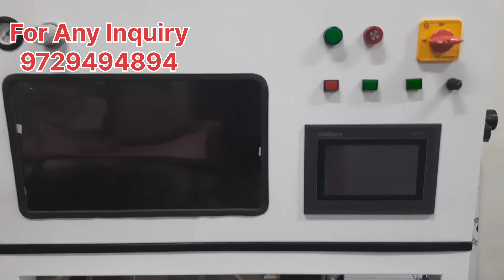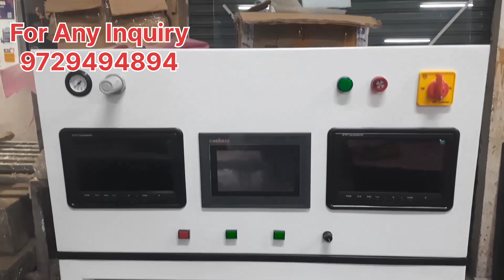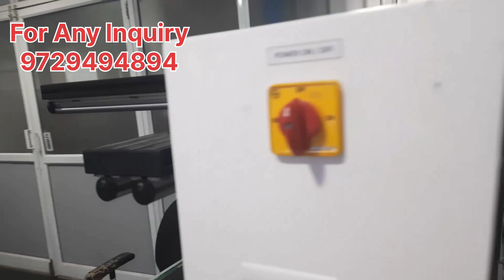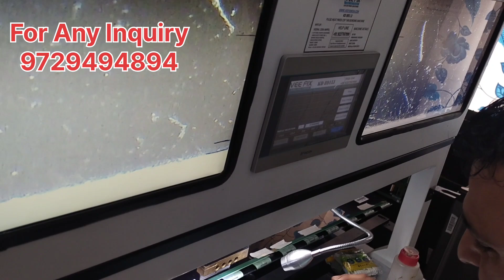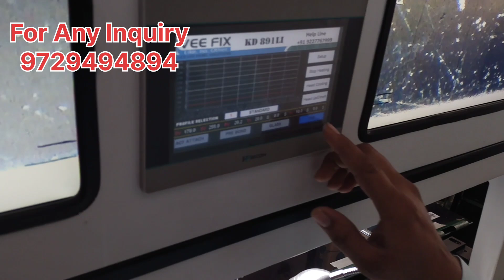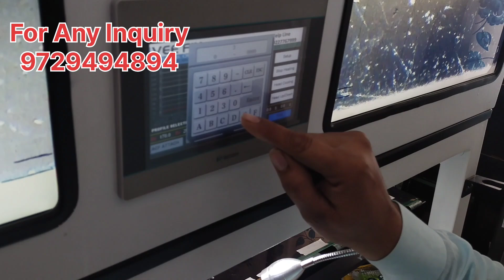Panel Repair Solution COF Bonding Machine। Laser Machine। Bonding मशीन की पूरी जानकारी।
Bonding machine
Lazer Machine
BGA Machine
LED TV Panel Repair
Display repair machine
Vee fix Bonding Machine
Best Bonding Machine
Laser Machine
Panel Repair Course
Led tv repair
Panel repair machine

Panel Repair Details
Cof bonding machine
Laser Machine
Panel shorting remove
panda Panel Repair
BOE panel Repair
LG flickring problem repair
AUO panel Repair
Single Cof Panel Repair
Panel shorting remove
New update led tv repair